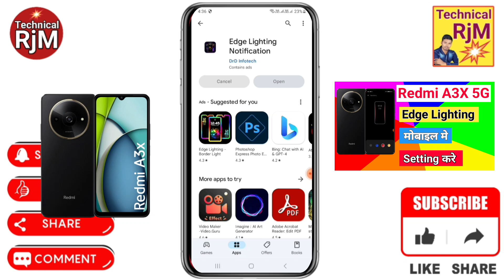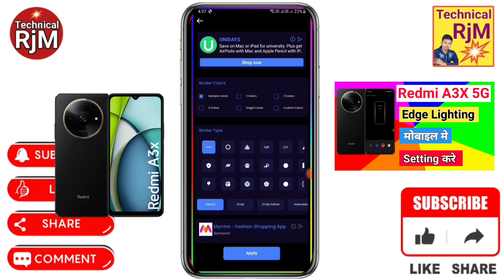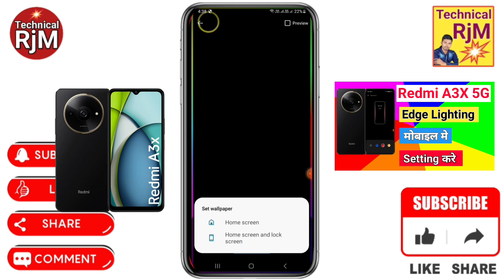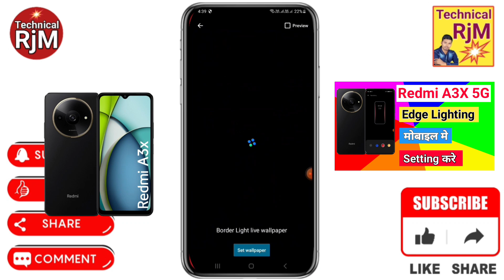Redmi A3X 5G Display Edge Lighting Setting Redmi A3X 5G Mobile Me in Display Edge Lighting Setting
About Video.Redmi A3X 5G Display Edge Lighting Setting Redmi A3X 5G Mobile Me in Display Edge Lighting Setting kaise Kare

Queries Solved
 Redmi A3X 5G Mobile Display Edge Lighting Setting,
Edge lighting app kaise use kare Redmi A3X 5G,
Edge lighting app kaise use kare call me Redmi A3X 5G,
Edge lighting effect Redmi A3X 5G,
Edge lighting kaise set kare Redmi A3X 5G,
Edge lighting app for android Redmi A3X 5G,
Edge lighting incoming calls Redmi A3X 5G,